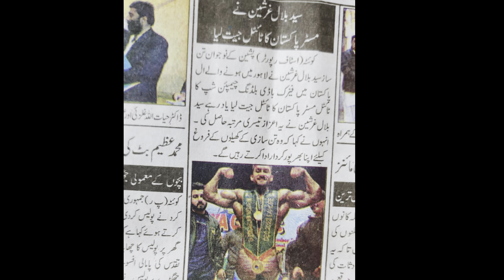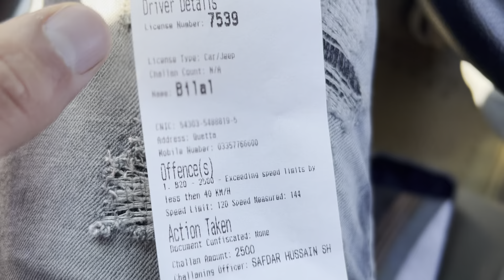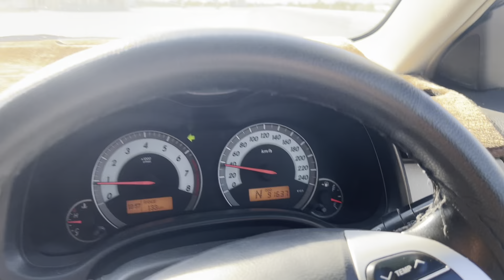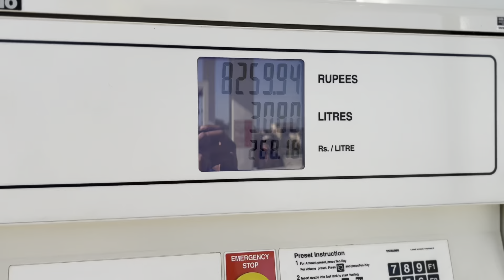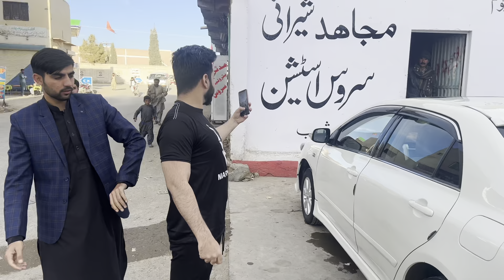Back To Quetta From Islamabad byroad | Syed Bilal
Hello Syed Bilal Army ♥️